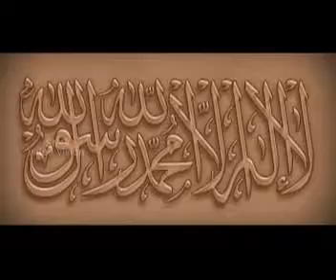ILahiya puranodu part 06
ILahiya puranodu mapila pattukal najeeb asianet milanji mapilasong new malayalam songs new malayalam album islamic songs ramzan special